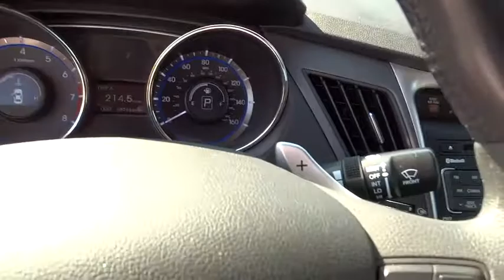2011 Hyundai Sonata Kennesaw, Canton, Woodstock, Marietta, Alpharetta GA K1956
2011 Hyundai Sonata

Cherokee Hyundai
2255 Barrett Lakes Blvd

Sturdy and dependable, this pre-owned 2011 Hyundai Sonata SE lets you cart everyone and everything you need in one vehicle. It's loaded with the following options: Compact spare tire, Hood buckling creases & safety stops, Chrome hood garnish, Childproof rear door locks, Body-color heated pwr mirrors w/timer, Fog lights, Active ECO system, Cloth seating surfaces w/leather bolsters, Leather-wrapped shift knob, Rear 60/40 split-fold seats w/outboard headrests. Transport everyone in luxurious comfort in this tried-and-true Sonata.Come in for a quick visit at Cherokee Hyundai, 2255 barett lakes blvd, Kennesaw, GA 30144 to claim your Hyundai Sonata!LIVE